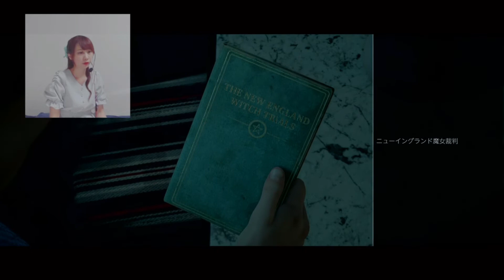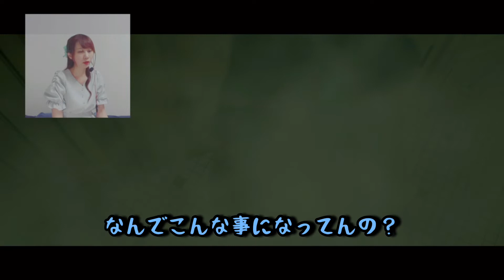#1-①【グロ閲覧注意】LITTLE HOPE をえみが顔出しゲーム実況！[リトルホープ]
#1-①

ダークピクチャーズシリーズ、第二弾。LITTLE HOPEを初プレイ！惨いオープニングなので苦手な方、閲覧注意です…。
MC、イベントコンパニオン、コスプレイヤーなどで活躍中の、えみが顔出しゲーム実況！
LITTLE HOPE を初見プレイ。

Twitchにて生配信してます！

◆ストーリー…『一切の希望を捨てよ――』

4人の大学生とその教授は、廃墟と化した町「リトル・ホープ」に閉じ込められてしまう。
17世紀の“魔女裁判”による忌まわしい過去が隠されたこの町で、
彼らを地獄へ引き摺り下ろそうと容赦なく迫る“何か”…。
時代を超え、複雑に錯綜する「恐怖」から、あなた逃れることができるか。
 (サイト引用)